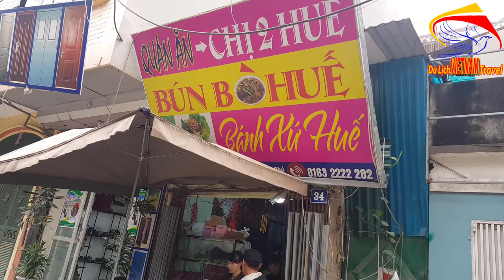QUÁN BÚN BÒ HUẾ NGON NHẤT HÀ ĐÔNG HÀ NỘI NGÀY NAY Ở Đâu - Du lịch việt nam vietnam travel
Video này Minh Toàn xin giới thiệu đến quý vị và các bạn về quán bún bò huế do người con gái xứ huế tự tay nấu và cá nhân Minh Toàn cũng ăn khá nhiều bún bò huế ở hà nội, Nhưng Toàn thấy đây là quán ngon nhất ở hà đông hà nội ngày nay bạn ạ.
1. Hà nội ngày nay
3. Giải trí hấp dẫn ở việt nam
4. Du lịch việt nam
5. Cuộc Sống Hạ Long
6. Tổng hợp du lịch việt nam vietnam travel